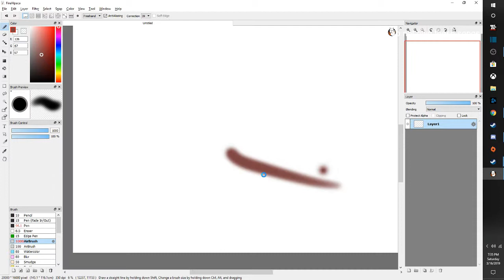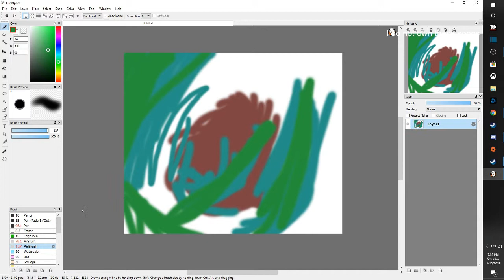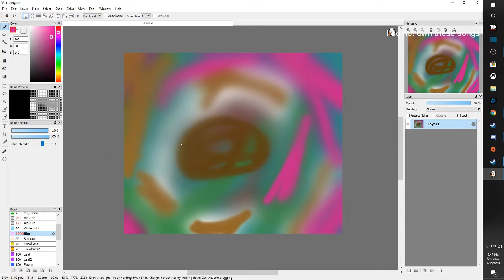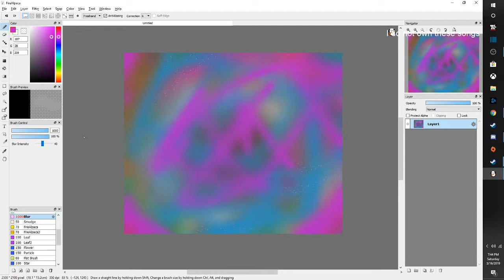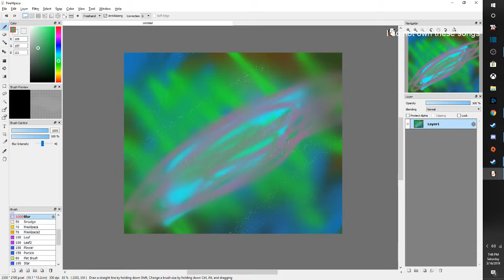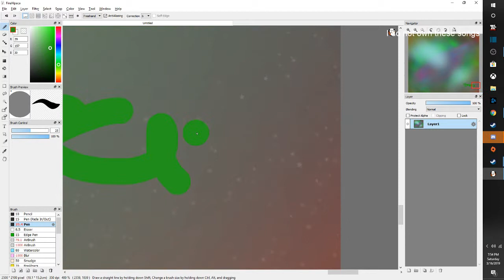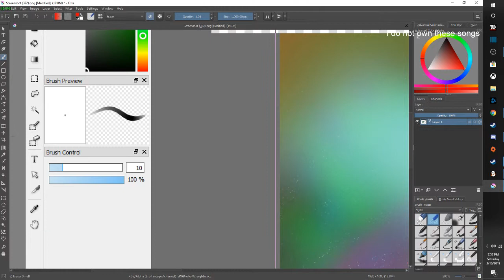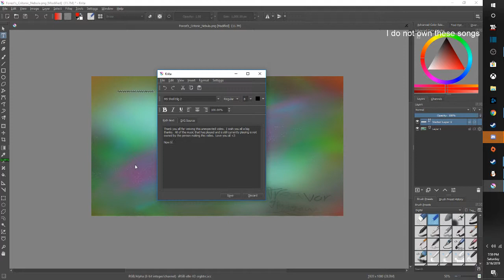Forest's Critonic Nebula: Art